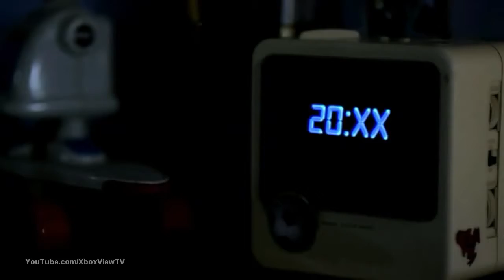Mega Man Universe Debut Trailer HD